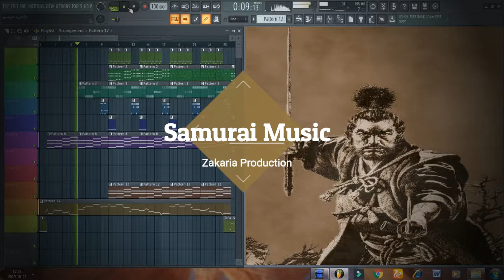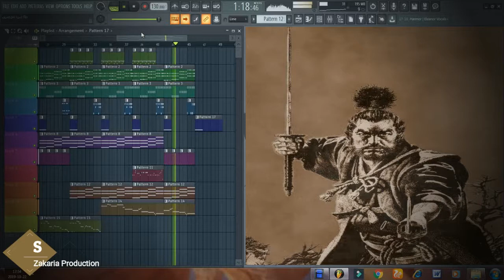موسيقى كرتون من نوع أكشن 2020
موسيقى ساموراي من تأليفي